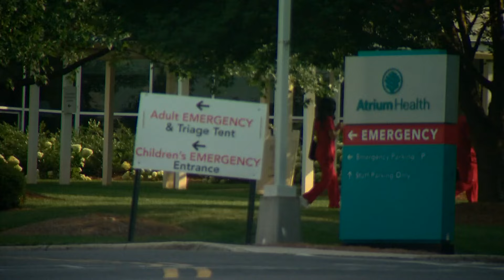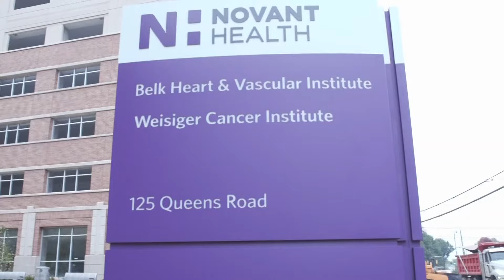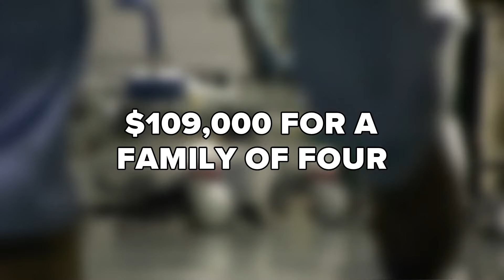Novant, Atrium part of NC debt relief plan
All qualifying North Carolina hospitals have agreed to participate in a first-of-its-kind initiative that will give them higher Medicaid payments if the medical debt of low- and middle-income patients they hold is relieved and they carry out ways for future patients to avoid liabilities, Gov. Roy Cooper announced on Monday.

Cooper and state Health and Human Services Secretary Kody Kinsley unveiled six weeks ago a proposal submitted to federal Medicaid regulators that they said could help about 2 million people in the state get rid of $4 billion in debt held by hospitals, which usually only can recoup a small portion.

That money is being reallocated from Medicaid. Federal taxes fund that money.

“This makes sense for the hospitals, their patients and their communities,” Cooper said at a news conference in which he revealed all 99 qualifying hospitals — including the state's largest hospital systems — have committed to the voluntary debt-elimination effort.